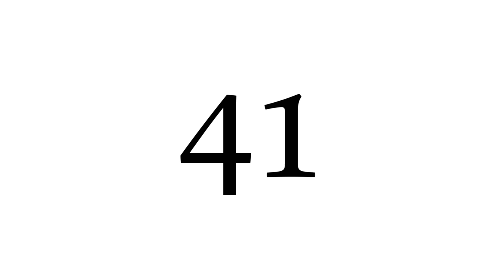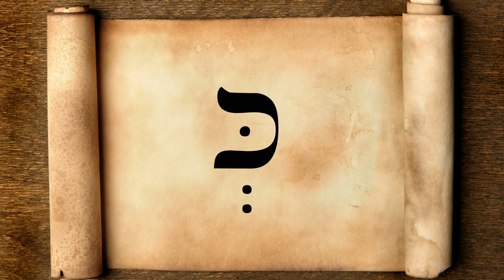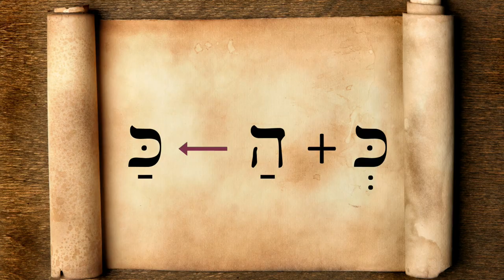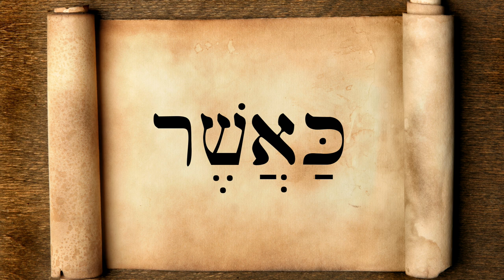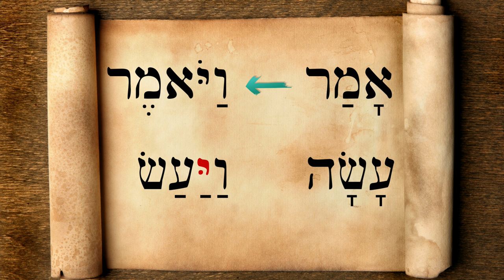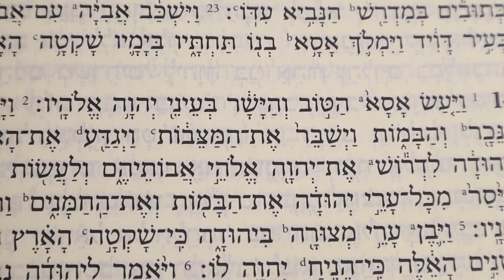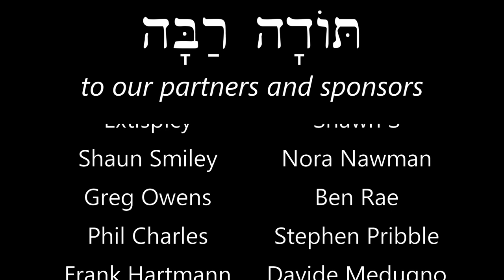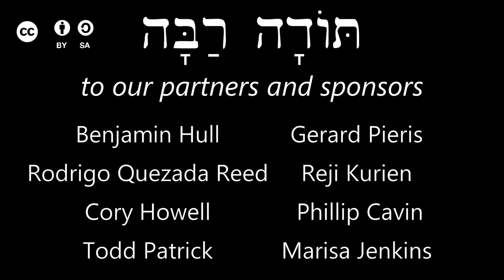Hebrew - Kaf & Similarities - Free Biblical Hebrew - Lesson 41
How to say something is like something else! Plus, Avram stealing the show, Samaria, kings who do evil and good.